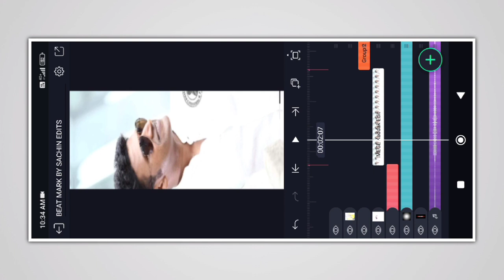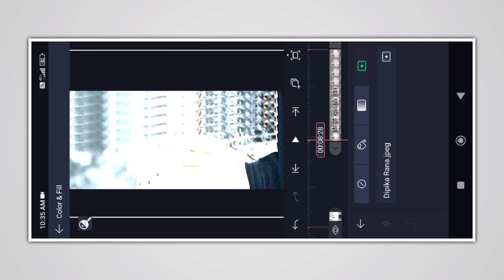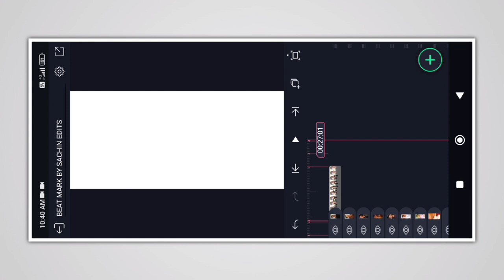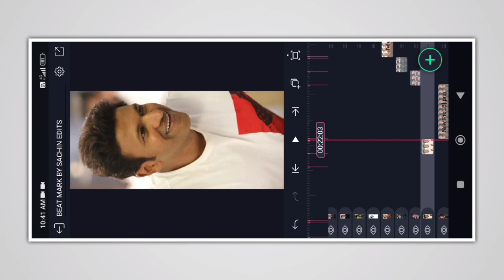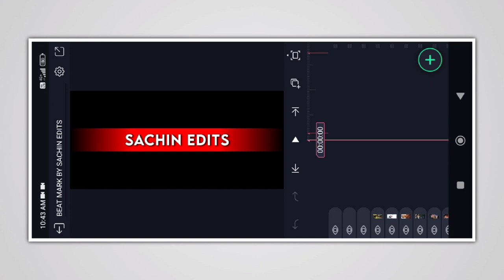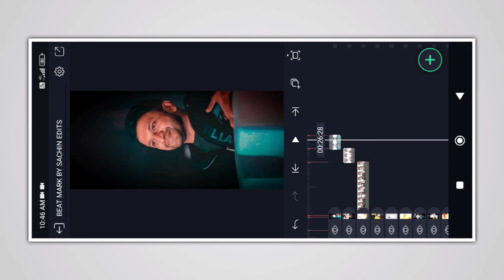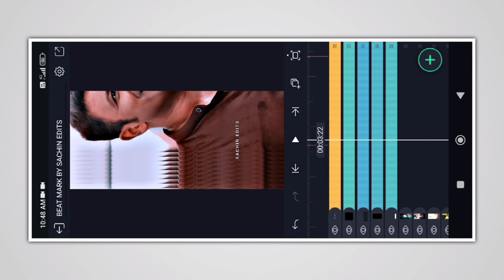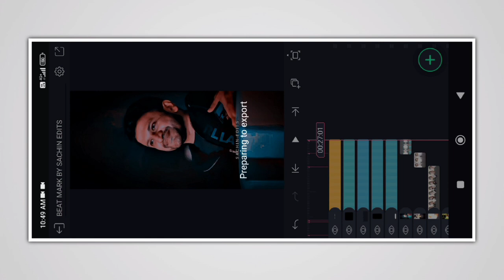Puneeth Rajkumar 🎂 Birthday Status Birthday Video Editing In Alight Motion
Puneeth Rajkumar Birthday Status | Editing Birthday Video Editing In Alight Motion In Kannada